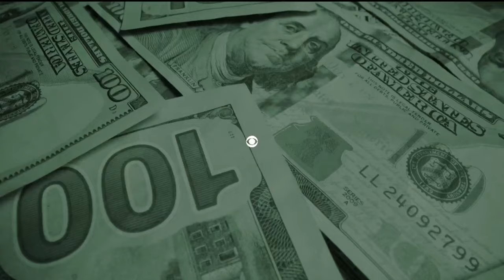New GDP released shows strong fourth quarter performance in U.S. economy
Nicole Zaloumis talks to CBS News business analyst Jill Schlesinger about U.S. economic growth in the fourth quarter.